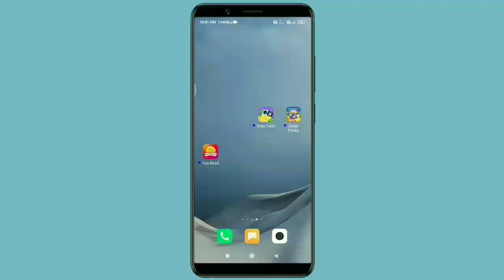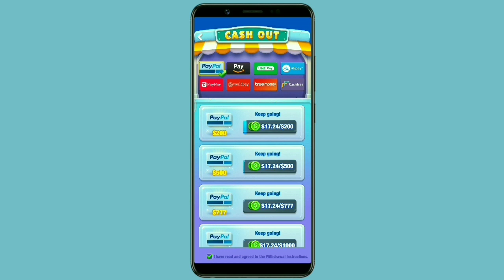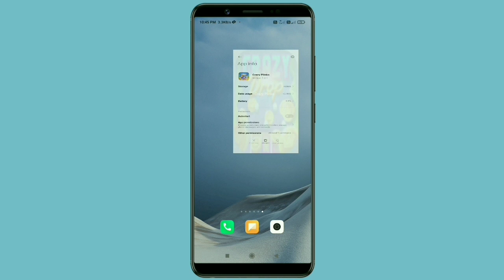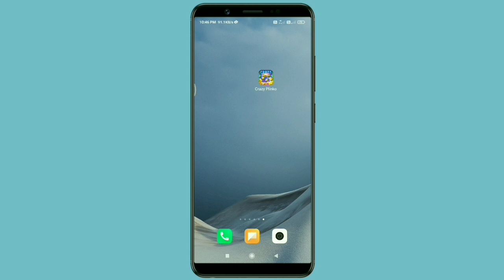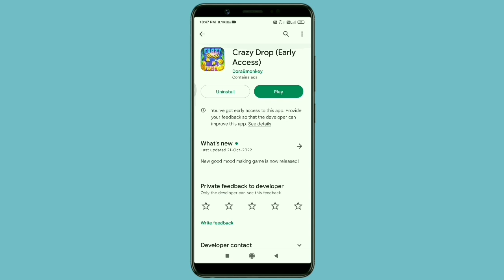Crazy drop Real or Fake | Crazy drop Payment Proof | Crazy drop se paise kaise kamaye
I'm going to show you how to find out if the Crazy drop is real or fake. I'm also going to show you how to get a payment proof for the Crazy drop. Finally, I'll show you how to earn points and cash bonuses on the Crazy drop. Crazy drop is one of the most popular applications on the App Store, and for good reason. It's filled with amazing videos that are perfect for a casual YouTube viewing session. But is the Crazy drop app real or fake? I'm going to show you how to find out! After watching this video, you'll be able to decide for yourself!

🔸Real Earning Apps For Earning :-

🟡Cover Topics :
फ्री में पैसे कमाने वाला गेम कौन सा है? पैसा कमाने के लिए कौन सा गेम डाउनलोड करें? मोबाइल में गेम खेल कर पैसा कमाने के लिए Winzo, Big Cash, Skill Clash, MPL और Paytm First Games आदि ऐप्स बेस्ट हैं जो रियल मनी जीतने का मौका देते है। यहां आप विभिन्न गेम्स में हिस्सा लेकर जीता गया पैसा सीधे पेटीएम या बैंक अकाउंट में ट्रांसफर कर सकते हैं।

1: Crazy drop app real or fake
2: Crazy drop se paise kaise Kamaye
3: Crazy drop Se Paise Kaise Kamaye
4: Crazy drop app payment proof
5: Crazy drop refer code